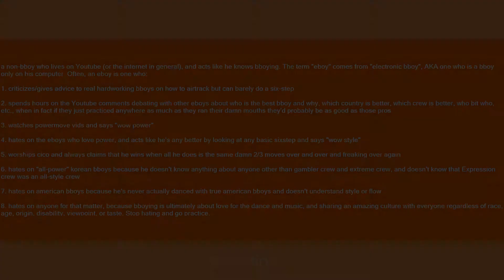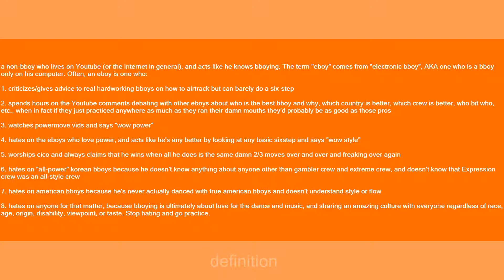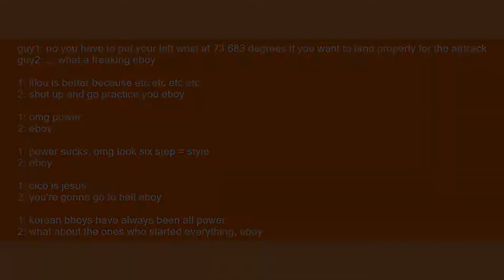eboy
Slang flashcards: